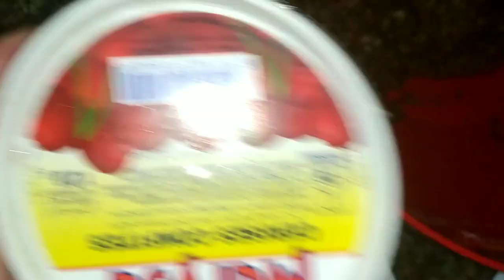غريبة المعلكة بمكون غادي يزيدها لذة و مذاق